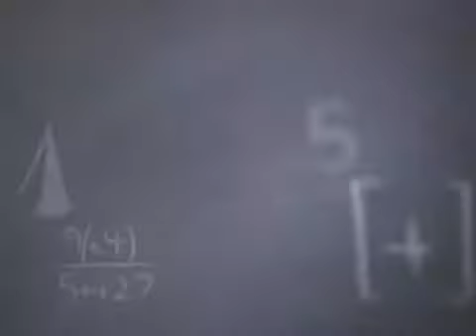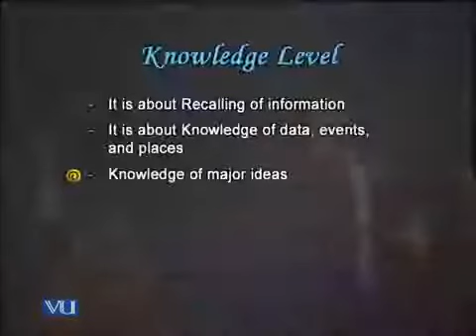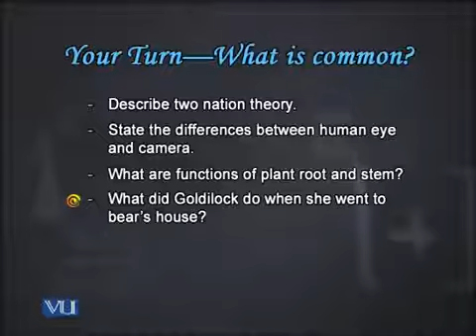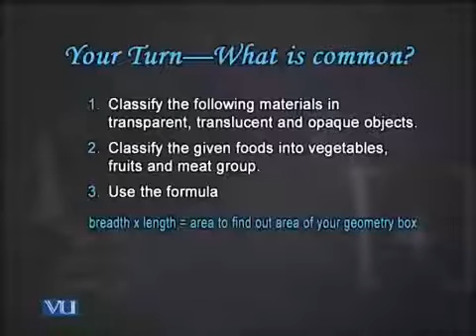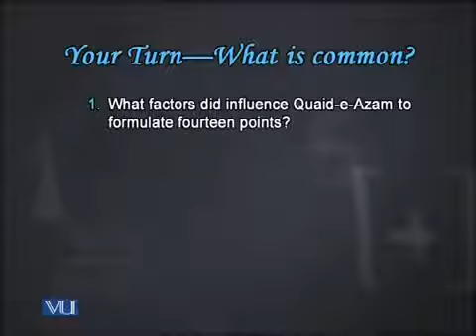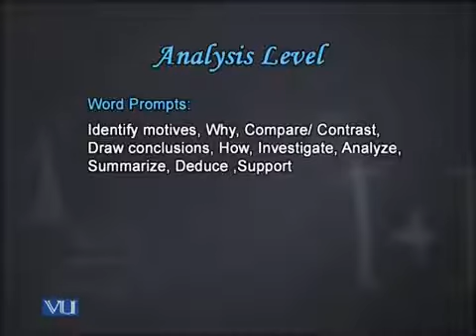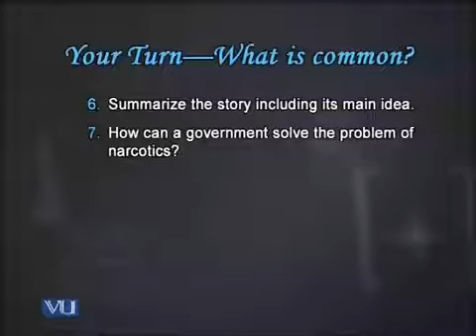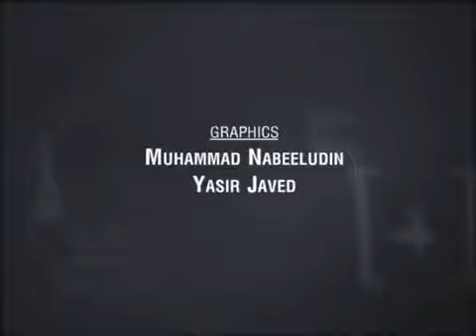GMT lecture 30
University of Education
GMT